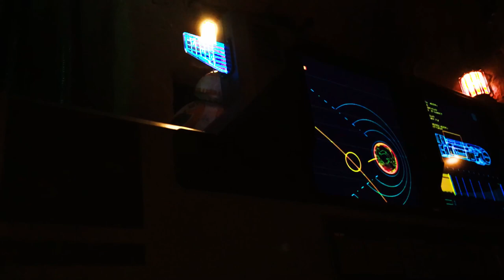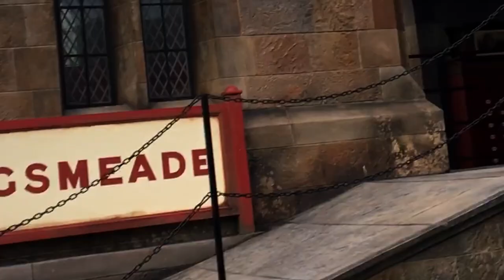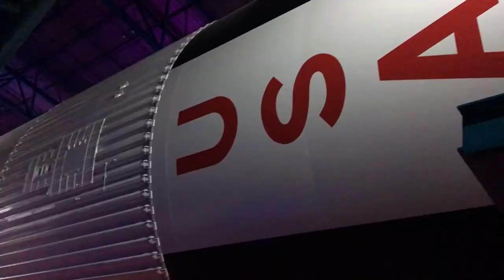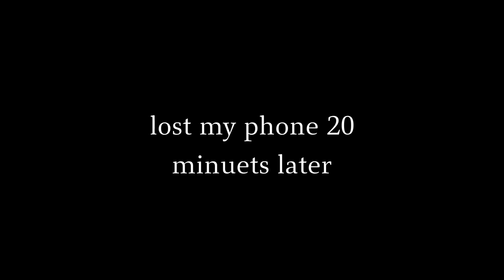Last Winter Break of The Decade - 2019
Hi, my name is Michael Kovalic and I'm a current freshman studying computer science at ASU. I recently got inspired to start making videos so I'm giving that a try.

Went to Florida for winter break and got some random shots with my phone. Here's a compilation of those.